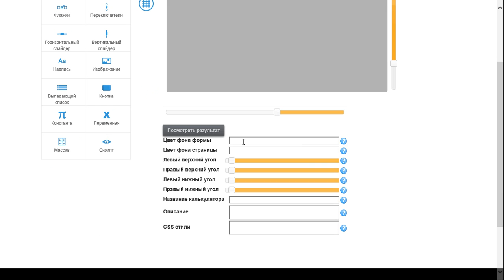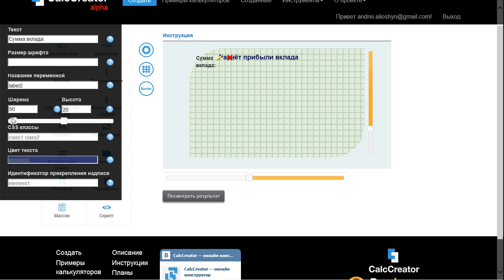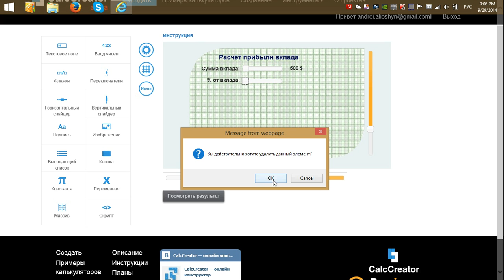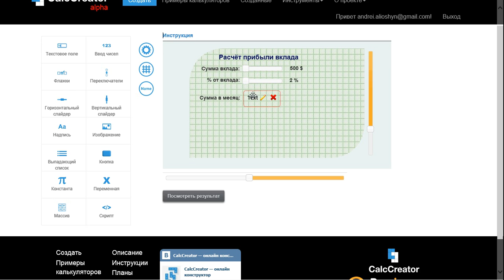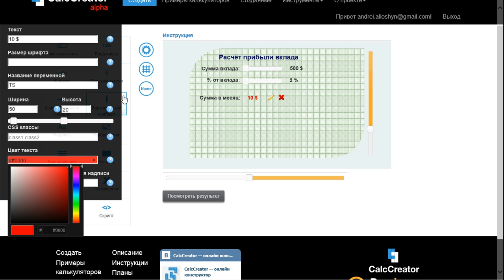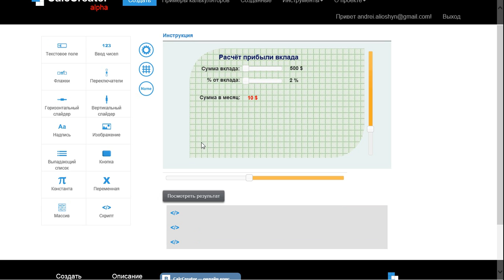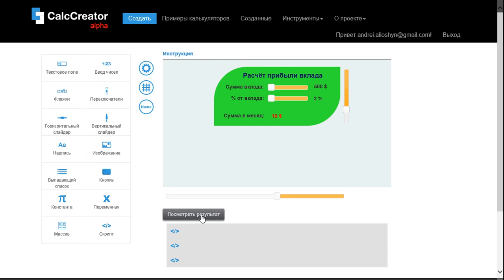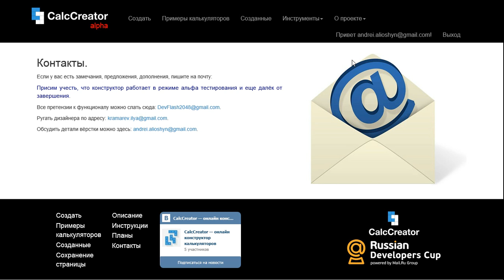Основы работы в сервисе CalcCreator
Краткий обзор возможностей веб-сервиса CalcCreator.com